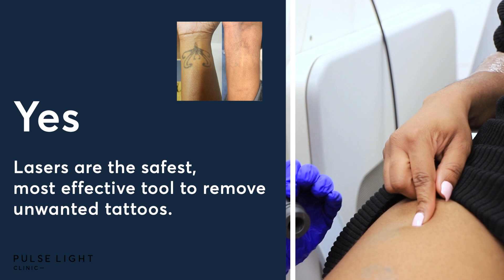Most Googled Questions about Laser Tattoo Removal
What are some of your burning questions about Laser Tattoo Removal Treatment?

Book your Free consultation and patch test today to take the first steps to boost your skin quality and eliminate unwanted tattoos.

Don’t wait!